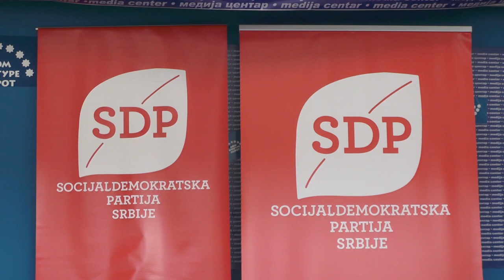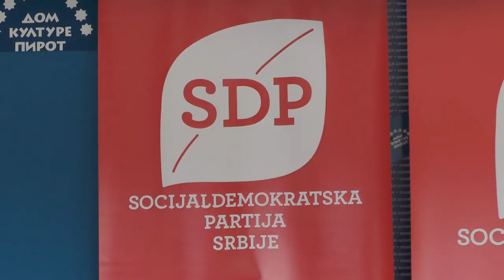SDPS: LJUDI SU PREČI OD VELIKIH REČI, PIROT NE SME DA STANE